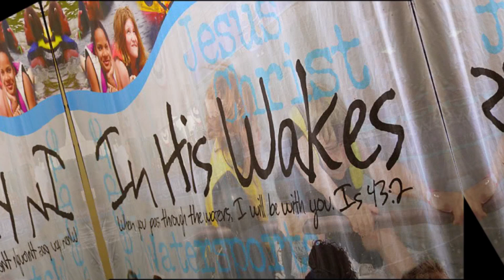2017 End of Year Slideshow (part 6 of 6) - In His Wakes / Summer Jam / Labor Day Show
The last section of our 2017 End of Year Slide Show.
In His Wakes A Day to Remember event, Summer Jam 3-event Tournament (Slalom, Trick, Jump / C-GR, GR, GR), and the Maverick's Labor Day Show.